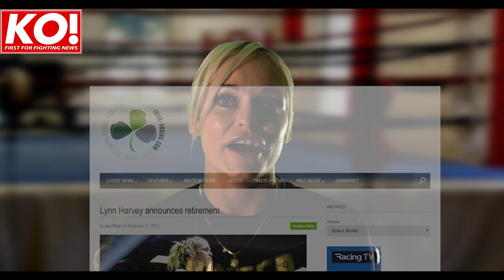Lynn Harvey, from boxercise to EBU title glory - Part 1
Part 1 of a two part extended interview with Lynn Harvey who started boxing at 30 years of age and is fighting for a European title just a few years later.
Part one tells the story of Lynn's almost accidental entry to the world of boxing, her amateur success, signing as a pro and through her first professional fights up to the point of her "retirement" in late 2107.
Part 2 will cover her return to the ring, her recent fights and her thoughts on fighting for the blue EBU belt in a few weeks.

training filmed during her camp for the European title fight in Angels Boxing Gym Stillorgan with coach Reg Byrne

Fight footage from Fightstore Media Irelands leading combat sports videographers and various from youtube